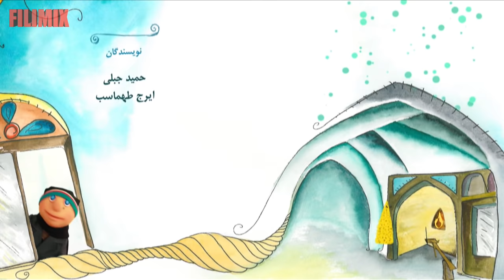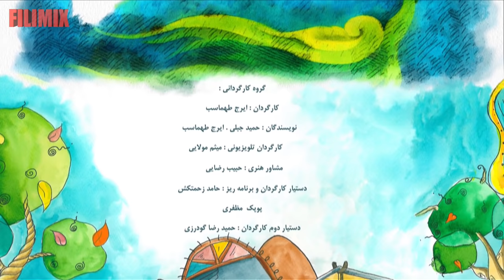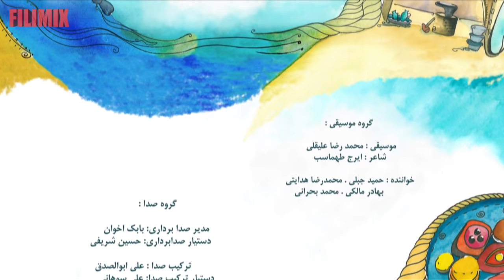Serial Kolah Ghermezi 97 - Part 10 | سریال کلاه قرمزی 97 - قسمت 10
سریال کلاه قرمزی به کارگردانی ایرج طهماسب از مجموعه های پرطرفدار و یادآور خاطراتی خوش است. کلاه قرمزی پسری بازیگوش و خوش قلب است که برای انجام ندادن هر کاری بهانه های جالبی می آورد. همراه همیشگی او پسرخاله، پسری سخت کوش و مهربان است و از کمک به دیگران خوشحال می شود.

 در این سریال  حمید جبلی، ایرج طهماسب و محمدرضا هدایتی به هنرمندی پرداخته‌اند .